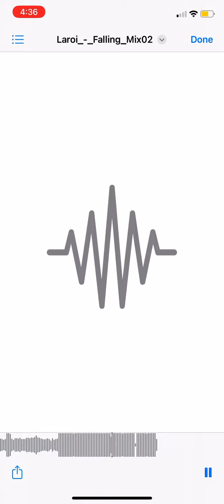Falling best version